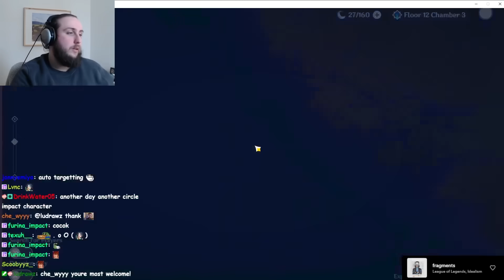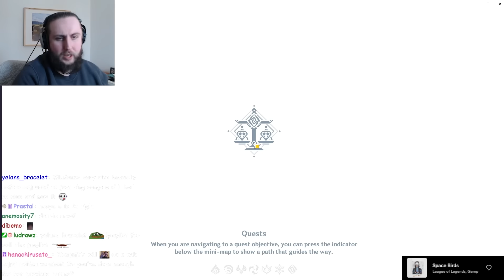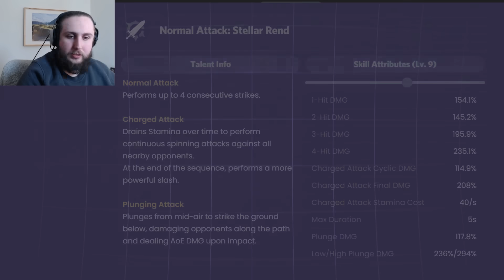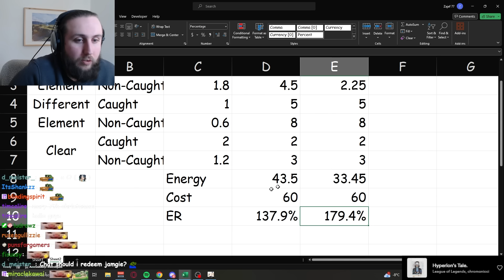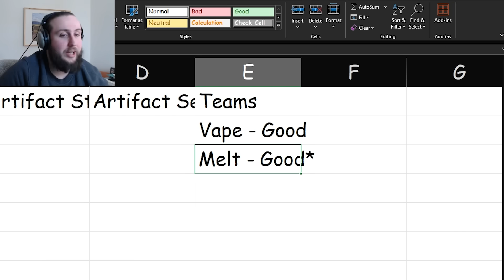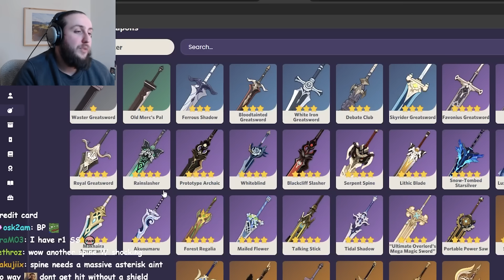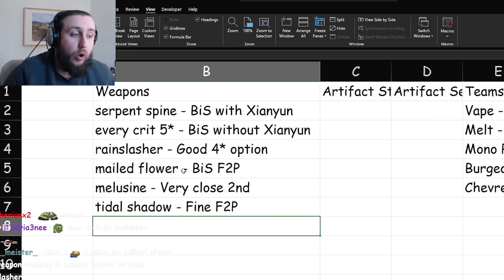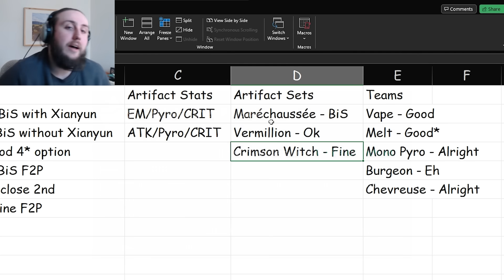A Lantern Rite Miracle | Gaming Pre-Release Analysis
Timestamps
0:00 Intro
0:10 Disclaimer
1:13 Base Stats
1:45 Normal Attacks
1:47 Elemental Skill
3:23 Elemental Burst
4:39 Passives
4:53 You can play him both in melt and vape teams
5:22 Melt
6:48 Vape
8:24 Bennett C6
9:27 Xianyun
11:28 Constellations
12:27 Energy Requirements
14:33 Constellations cont
14:44 Damage differences
16:34 Other Teams
17:53 Weapons
25:00 Artifact Stats
25:44 Artifact Sets
27:28 Damage varies depending on what you have
28:38 Bennett gigachad
29:06 Compared to Diluc
30:04 Closing thoughts
31:00 Outro